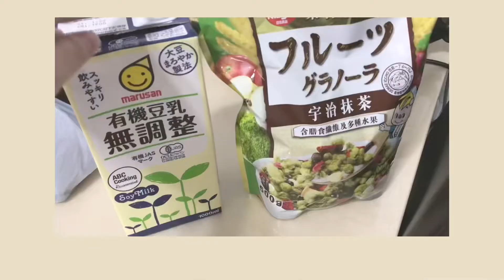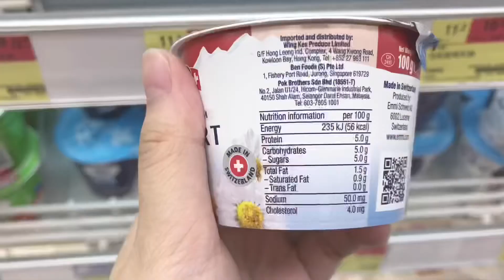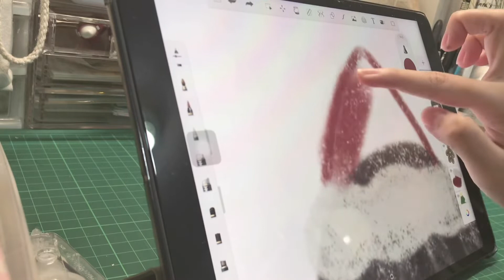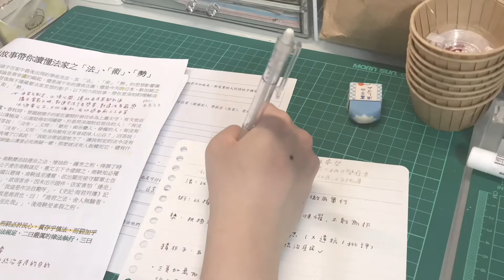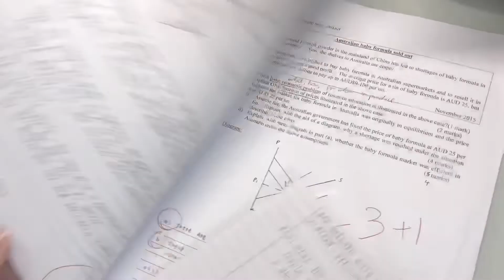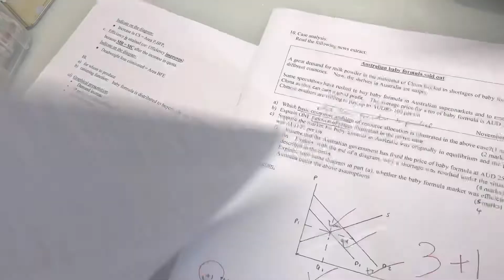𝐕𝐥𝐨𝐠 / 十一月生活小記錄🐻 | 香港學生 | 手帳 | 設計明信片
升上中五之後個個禮拜都忙到嘔泡
如果拍晒所有做功課溫書嘅過程都應該好長下
唉準備做dse自修生(´･_･`)

𝗜𝗳 𝘆𝗼𝘂 𝗮𝗿𝗲 𝗶𝗻𝘁𝗲𝗿𝗲𝘀𝘁𝗲𝗱 𝗶𝗻 𝗺𝘆 𝘃𝗶𝗱𝗲𝗼,

♡︎𝗙𝗔𝗤𝘀
how old am i? - born in 04
where am i? - Hong Kong🇭🇰
what do i film with? - iphone 12
what i use to edit? - inshot vllo iMovie